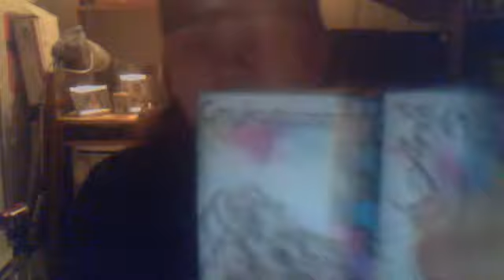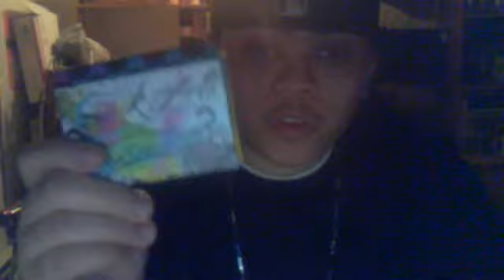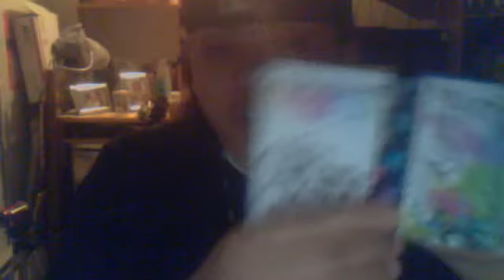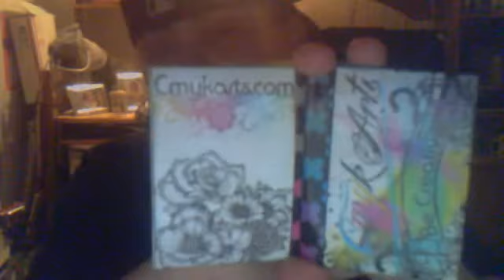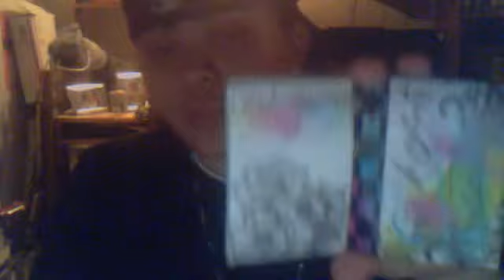Wallet Design Contest